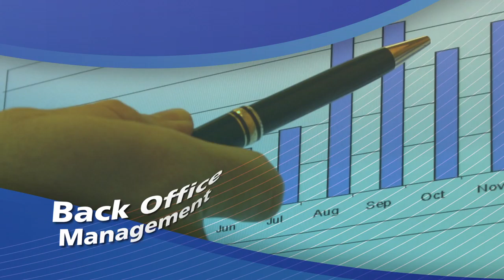Demo Commercial produced for Boom: Supersonic Training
Valeo was involved in every aspect of launching this startup that focused on e-learning for the aviation industry.  We developed the Learning Management System itself using Flex, Flash, and PHP; and we also built the website and developed this commercial to explain the product to potential customers.